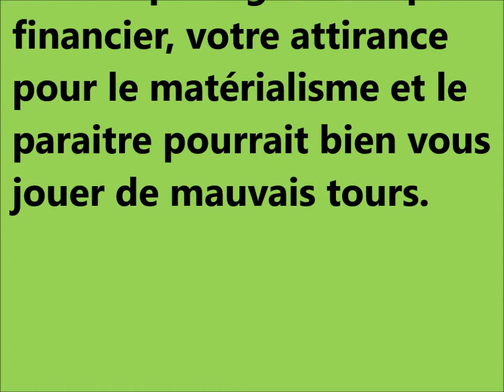Dream interpretation des reves de banquier signification rêves dictionnaire des reves